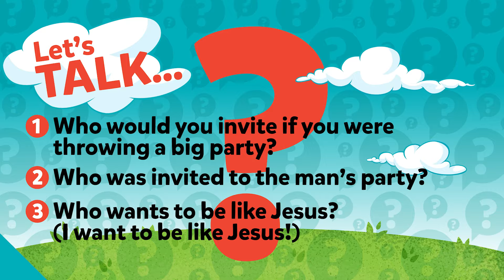The Big Party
Jesus tells a story about a party where EVERYONE was invited. Everyone is important to Jesus, and that’s why everyone should be important to us too!